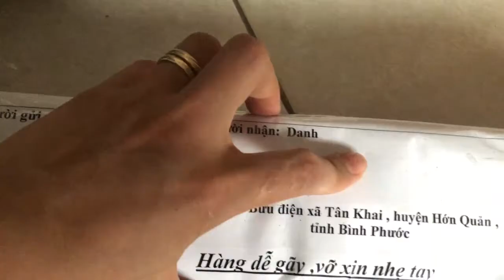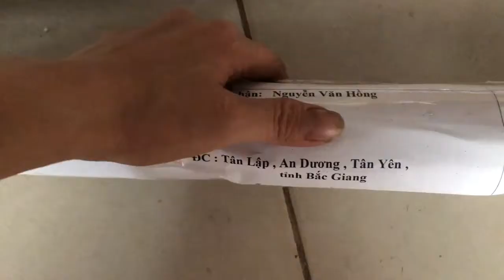Bộ đôi gậy gảy rơm 3 khúc 405 Bx giá 8 - 9 triệu và các đơn hàng đã gửi